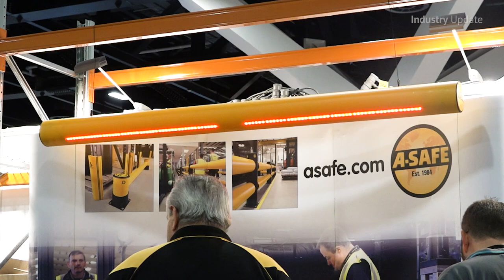WHS Show 2019 - Event Highlights | Industry Update Media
The WHS Show 2019, organised by IEC Group and held in Sydney's ICC, was a huge success. With numbers up on the previous year and quality leads being delivered to all exhibitors, Marie Kinsella was very pleased with the result.